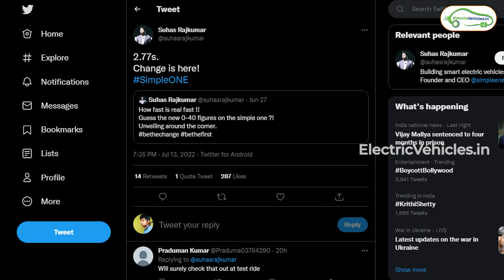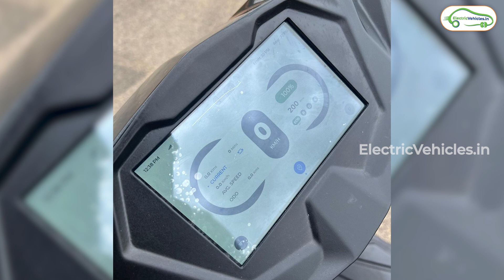India’s Fastest electric scooter | Simple ONE | Latest News | Electric Vehicles | PAVAN KUMAR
India’s Fastest electric scooter | Simple ONE  | Latest News | Electric Vehicles

Simple Energy CEO suhas Rajkumar shared the exciting acceleration speed of the simple one electric scooter and the accelerating power of the electric scooter.
With the ingeniously built simple energy’s new electric motor, the electric scooter now can accelerate from 0-40kmph in just 2.77 seconds only.